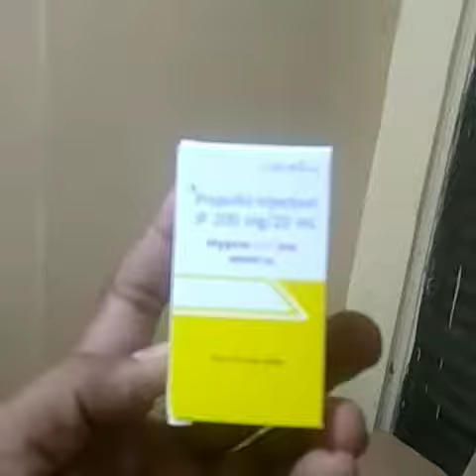Propofol I Intravenous Anesthetic Agent I Analgesic& Antihyperalgesic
In this powerful & insightful video, here we discuss some key points.

Propofol 1% will usually be given by injection when used to induce general anaesthesia and by continuous infusion (a slower, longer injection) when used to maintain general anaesthesia. It may given as an infusion either diluted or undiluted. When used as a sedative it will usually be given by infusion.